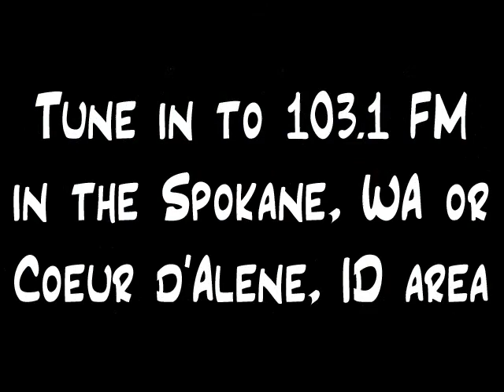Shane Evans: "Move" at the 103.1 KCDA Local Lounge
Shane Evans performs his song "Move" at the 103.1 KCDA Local Lounge in Spokane, WA.  He is the guest for Sunday, March 22nd, 2009 at 10pm PST.